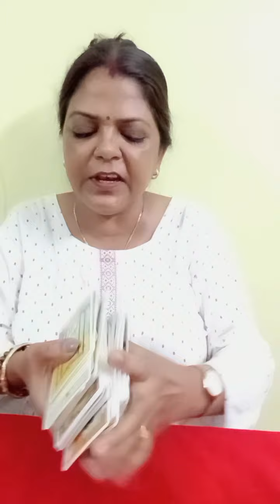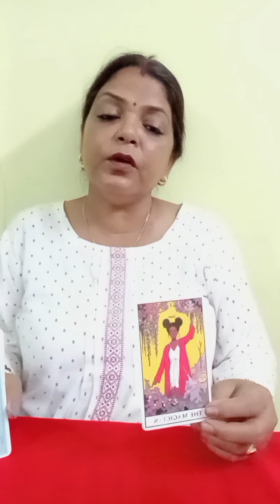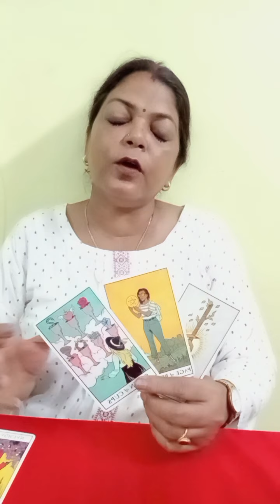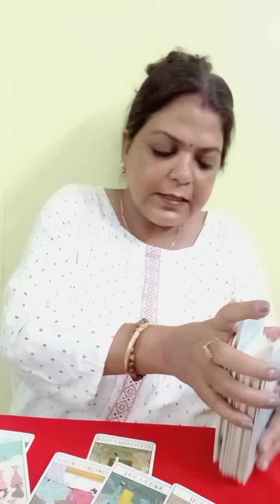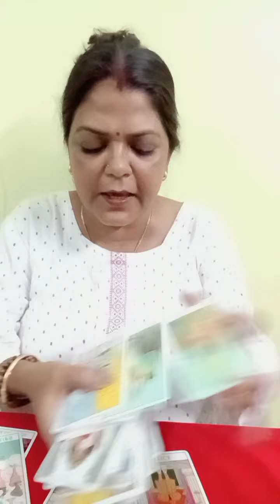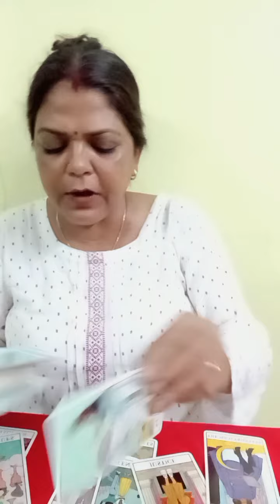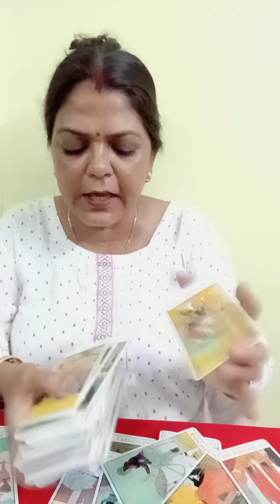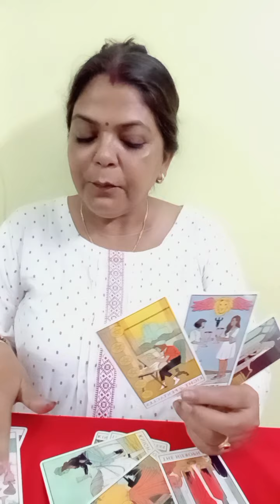GEMINI ♊ MITHUN RASHI मिथुन राशि (1 SE 31) JULY TAK MONTHLY TAROT (@BALAJI7 )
GEMINI ♊ MITHUN RASHI मिथुन राशि (1 SE 31) JULY TAK GENERAL MONTHLY TAROT PREDICTION (@BALAJI7 )